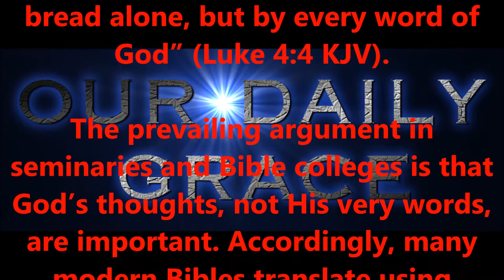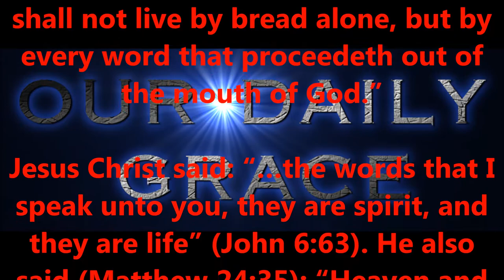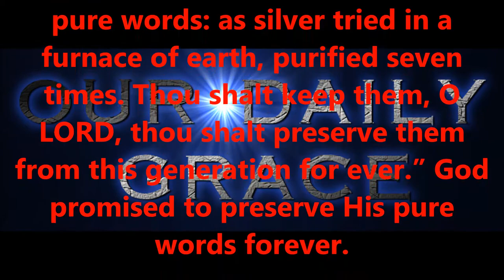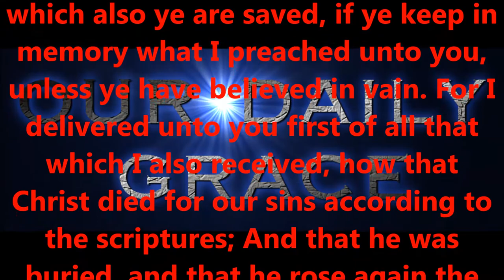EVERY WORD OF GOD....